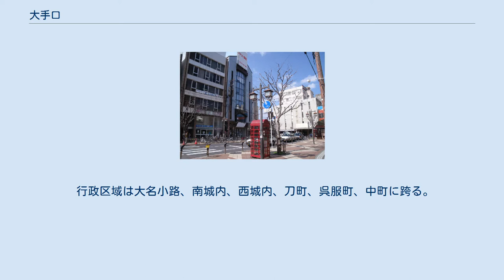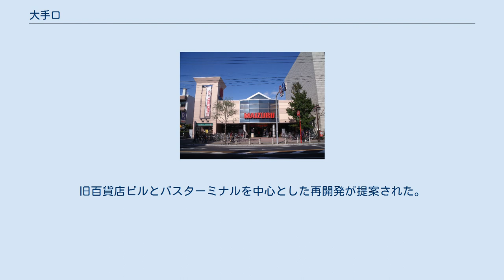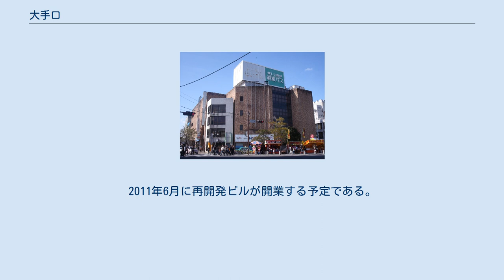大手口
大手口広場界隈 唐津大手口バスセンター まいづる本店ショッピングプラザ 大手口（おおてぐち）とは、佐賀県唐津市中心部にある地域の通称である。
 概ね唐津市の大名小路交差点から市役所前交差点にかけての東西約250メートルの範囲を指し、さらに大手口バスセンターから呉服町アーケード入口にかけて存在する比較的余裕のある空間を大手口広場などと呼称される。
 行政区域は大名小路、南城内、西城内、刀町、呉服町、中町に跨る。
 唐津市の都心部（中央地区）。
昭和自動車の拠点である唐津大手口バスセンターが中心的な施設で、南方には中心商店街の唐津中央商店街や歓楽街の木綿町があり、北方には官公庁や公的施設のほか唐津神社がある。
1980年代後半までは唐津で最も繁華な一角であったが、郊外への大型店舗進出により2000年（平成12年）に市内随一の百貨店であった旧まいづる百貨店が閉鎖して以後往年の賑わいは失われており、現在、唐津大手口街区再開発ビル（仮称）を中心に再開発の計画が進行している。
 大手口の名は近辺に唐津城の大手門があったことに由来する。
行政区域の名称ではないが、市は頻繁にこの名称を用いている。
 藩政時代のこのあたりは八軒町と呼ばれ、大手口広場に相当する範囲は柳堀だった。
 1897年（明治24年）に当初大手通りを貫く計画だった県道が計画を変更して肥後堀に沿って開通（現在の国道204号）。
昭和に入る頃には肥後堀は民間払い下げのうえ全て埋め立てられ、1933年（昭和8年）に旧まいづる百貨店の前身となる大手百貨店が開業。
以降、大手口は唐津の中心地域としての性格を強めていく。
 大手百貨店は1957年（昭和32年）にまいづる百貨店と名称を変更し、順次建物を増築。
1974年（昭和49年）に最後の増築が行われ、地上7階地下1階の建物規模となった。
1980年（昭和55年）には唐津大手口バスセンターが旧まいづる百貨店に隣接して開業。
バスセンターはまいづる百貨店の建物と通路を介して連絡し、大手口は商業機能と都市交通機能の拠点としての役割だけでなく、中心市街地のランドマーク的役割を有するまでになった。
 しかし大手口の中心的存在となる旧まいづる百貨店は、最も古い部分は1933年の建築であったため建物として老朽化が進行し、十分な営業成績を挙げなくなっていった。
また市街地の郊外化とともに大手口そのものの地盤沈下も進み、大手口交差点そばの大越百貨店はテナントビルとなり、1998年（平成10年）には同地区にあったダイエー唐津店（かつてのリーフ大越）がダイエーの経営悪化に伴い閉店。
市民からは食料品の購買機能低下を危惧する声が高まり、その声に応える形でまいづる百貨店はダイエー唐津店跡にまいづる本店ショッピングプラザを2000年（平成12年）に開業させ、同時に旧まいづる百貨店を閉店した。
閉店後、蛻の殻となった旧百貨店ビルは廃墟状態となり、「幽霊ビル」などと市民に俗称・揶揄され、周辺の早急な再開発を望む声が上がったが、最終的には10年近くの間、中心市街地に廃墟ビルが放置される事態となった。
 2006年に中心市街地活性化法の一部が改正されたことを受け、唐津市街地において商店街の活力を向上させることを主な検討目的として、唐津市まちなか再生推進グループが結成。
旧百貨店ビルとバスターミナルを中心とした再開発が提案された。
2007年（平成19年）には地権者による再開発の検討が始まり、翌年には大手口開発株式会社が発足。
唐津市にも市街地再生推進本部が設置され、市街地再生を全庁横断的な課題として実践にあたる体制が整えられた。
 2010年（平成22年）に旧百貨店ビルとバスターミナルの解体が始まり、同年9月に解体を終える。
2011年6月に再開発ビルが開業する予定である。